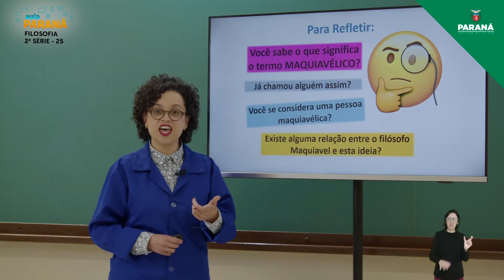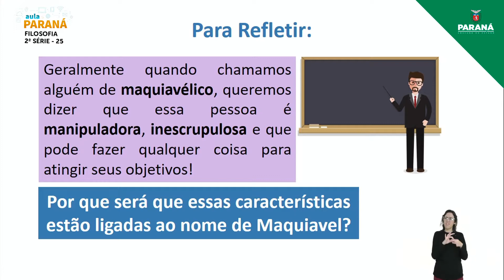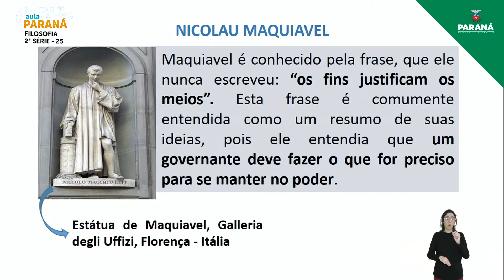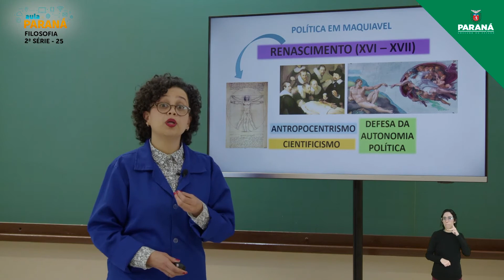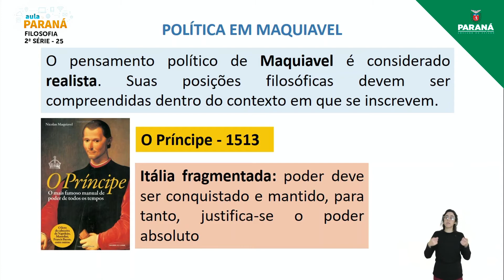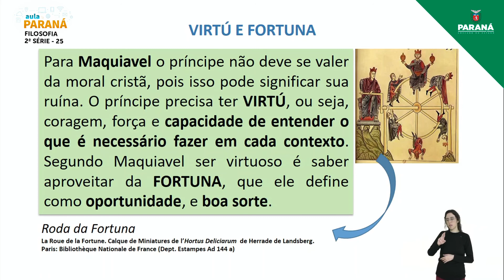2021 | Resumo da Aula | 2ª Série | Filosofia | Aula 25 - Política em Maquiavel